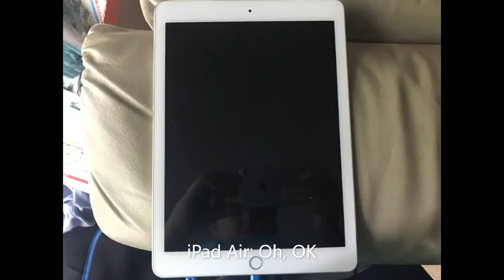iPhones and iPad talking to each other!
Jack: This took me an hour
iPhone 7S: =_=
Jack: OK FINE! This took me 56 Minutes
iPhone 6: -_-
Jack: stop, IT TOOK ME 56 MINUTES AND 34 SECONDS
iPhone 7S: Good
iPhone 6: Great
iPhone 4S: shut up let him do what he wants. I'm his main phone because of that.